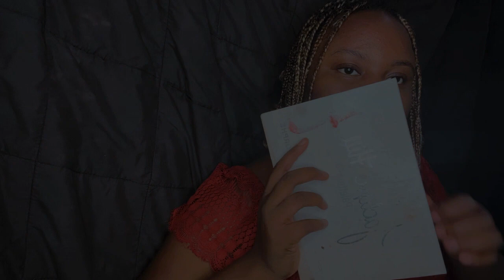ASMR Fast and Aggressive Mean Girl Does Chaotic Makeup *roleplay💄⚡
ASMR Mean Girl Does Your Makeup | Roleplaying ASMR | ASMR Mean Girl Does Your Makeup in Class | ASMR Classmate fixes your face in Detention | ASMR Toxic Best friend Does Your Makeup | ASMR Toxic Friend Does Your Makeover | ASMR Fast and Aggressive Mean Girl Does Chaotic MAKEUP
Unpredictable and chaotic asmr triggers, fast, aggressive and intense asmr, layered Sounds, different mouth sounds, whispers asmr, visual sounds, and many more to your relaxation.